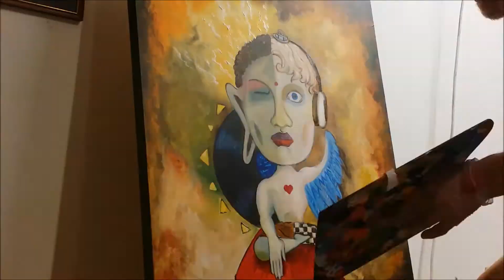Buddha Painting Timelapse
My first painting after a long time is about how we all are trying to be the Buddha or the Jesus, but forget that life is not about being the best version of our selves, but about being alive with the entire human package. Our wants, needs, fire, demons and own truth are all one thing. It is about being awake to all that shit. Music is by me.